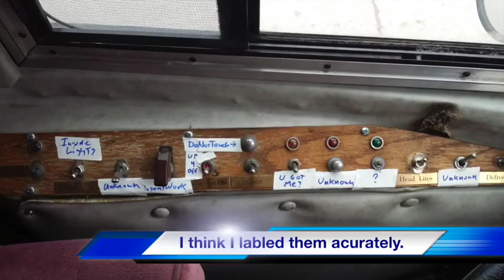Inside The Cat Circus - Rescue kitties make the big time.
Samantha Martin and her Rescues make it to The Tonite Show.